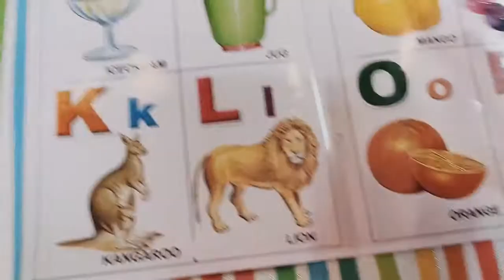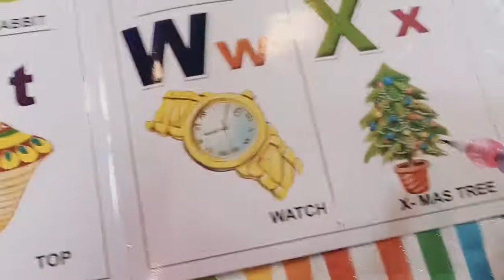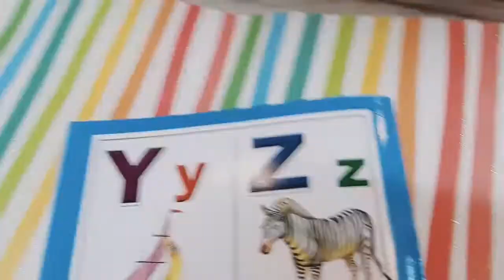kids learning ABC 🔤